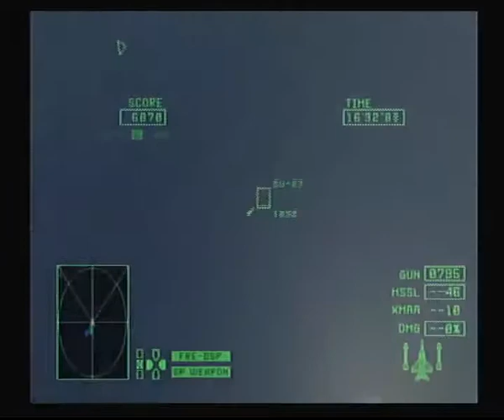10 ace combat zero 170413